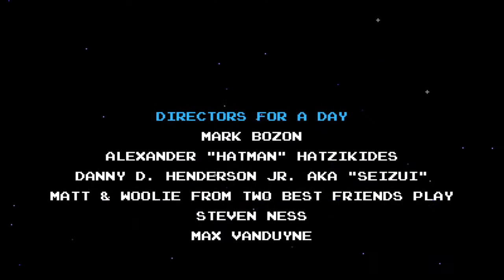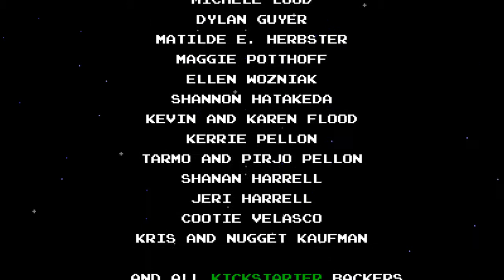The Enchantress Tortures Me - Shovel Knight - FINAL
This is it, the last part of this LP, the one that we fight the Enchantress. It's not really a hard boss, but apparently that day I was REALLY uninspired. Glad you enjoyed this LP friends. on to the next one very soon!